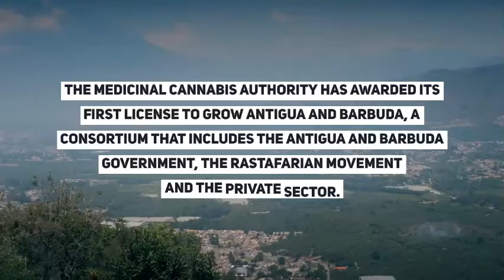Marijuana News Today - June 17, 2021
DJ Khaled has introduced CBD Facial Products for Bearded Men cannabis headlines; Celtic great and NBA champion Paul Pierce is launching a line of recreational marijuana products; Rohan Marley seems set to also Tap into the Upstate, NY cannabis market; making marijuana news globally and in the Caribbean and Latin America for today, June 11, 2021 in 60 seconds from News Americas Now News Network - a newswire covering the Americas  – the Caribbean and Latin America and its Diasporas, with syndication on Google News, Apple News, across 21 plus news sites including on the Caribbean Today in Florida, on Irie Jam radio in NYC and on Social Media – Facebook, Twitter, Instagram, YouTube, and Linked In.